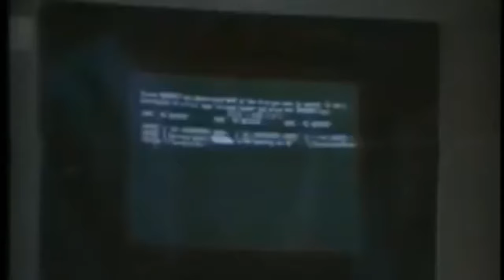DUNE 2, AVATAR Netflix Dizisi - YATAY BAKIŞ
Tancan Fümen ve Can Sungur ile her hafta dizi, film, oyun ve teknoloji gündemlerine dair muhabbet, üstüne 2 adet filmin incelenmesi!  @TancanFumen

0:00 Giriş
02:55 Dune: Part Two
1:02:29 Dune özel bölümü gelebilir
1:03:11 Maestro
1:08:09 Avatar: The Last Airbender (live action dizisi)
1:33:56 Haftaya “American Fiction” ve “Poor Things”